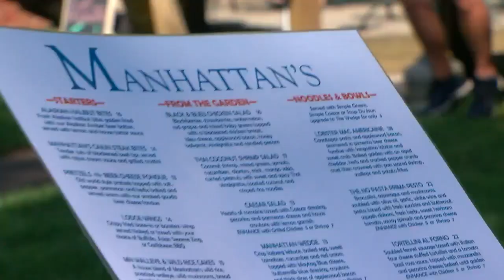WCCO Viewers' Choice For Best Dockside Bar In Minnesota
Your votes sent Amelia Santaniello to Crosslake! (3:28) WCCO 4 News At 10 – June 29, 2017